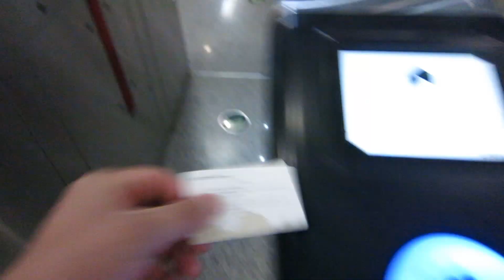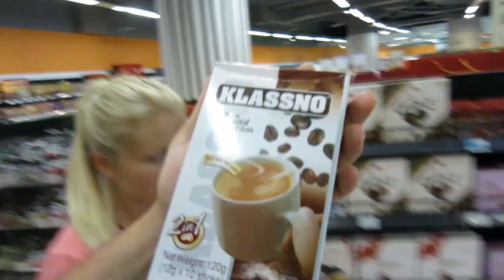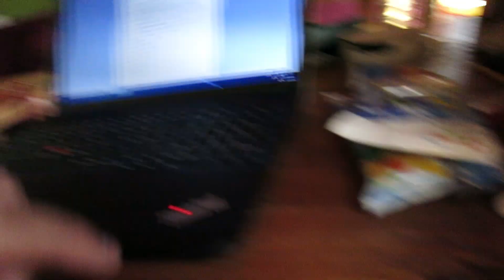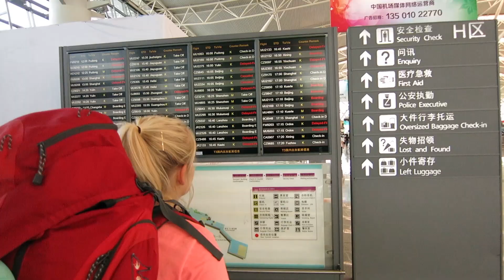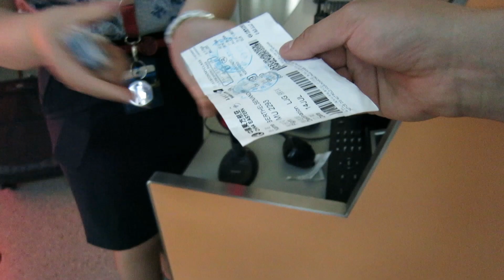Kina VLOG #14 - XI'AN TIL LI'JANG (10/07/2015) - 890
Vi har en LIVE skype meetup hver eneste måned hvor vi snakker om nye projekter og livet med UPs and DOWNs! :D

Gearlist:
Canon Powershot s110, Canon Powershot s100og Canon 5d markIII + GoPro hero 3 black

Canon Danmark er leverandør af powershot kameraer til ze_daily_vlog